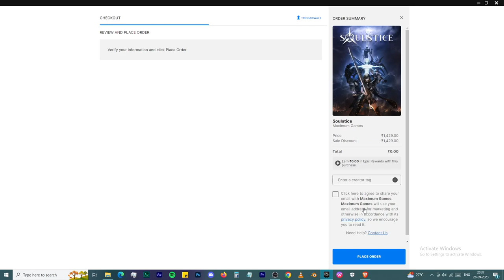Free game on EPIC GAMES SOULSTICE FREE GAME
Epic games is currently giving SOULSTICE for free.